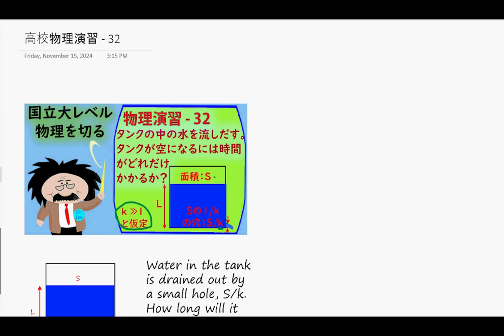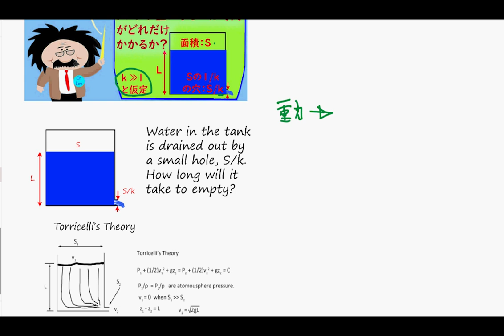入試に出そうな問題 -物理演習(32) トリチェリの原理ですね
より一般的なベルヌーイの定理の重力による特殊な場合です